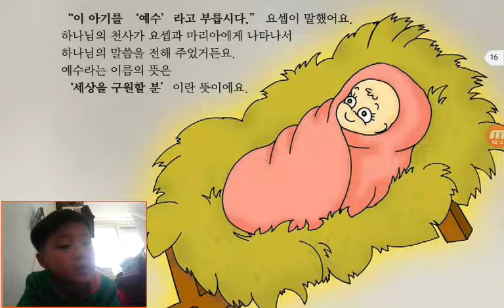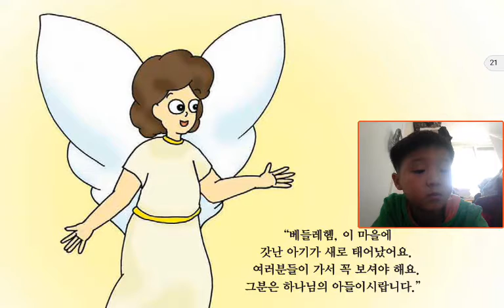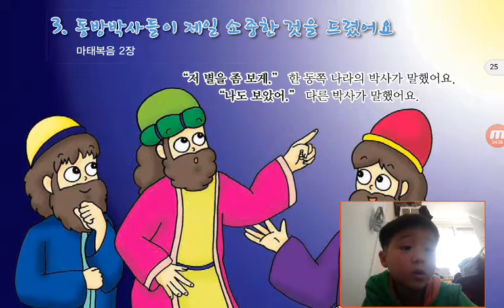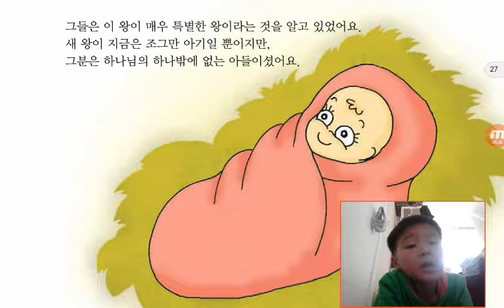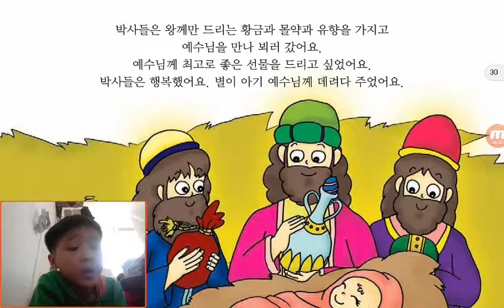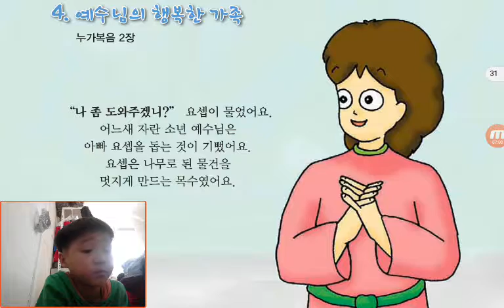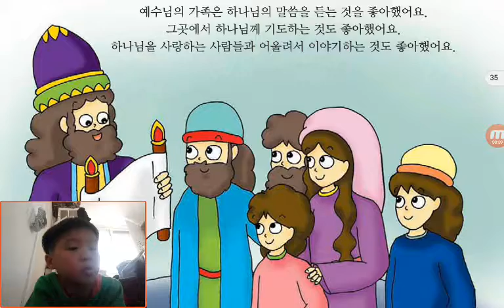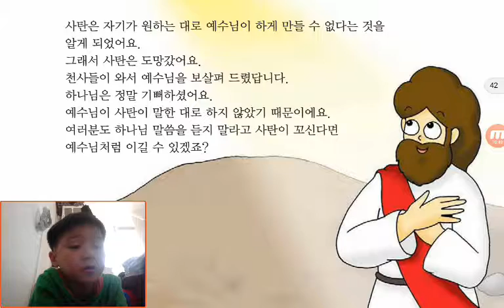‹Kids›Soo：원더풀스토리‹Wonderful Bible Story›– 20170522 174547